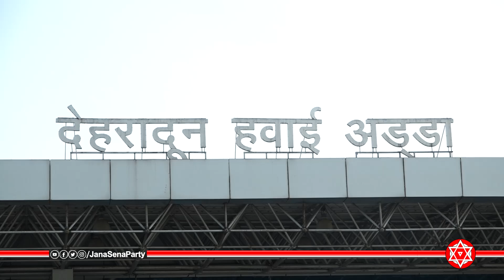JanaSena Party Chief PawanKalyan Visits Matrisadan Asram || Haridwar